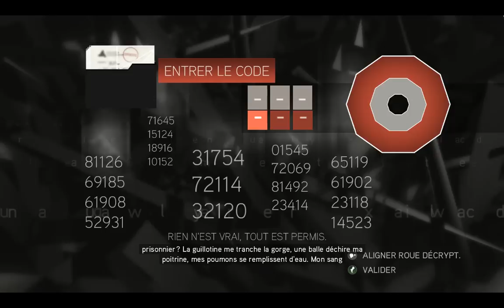119 assassin's creed 2 fr (angel) La vérité - L'origine des espèces et cinématique 119